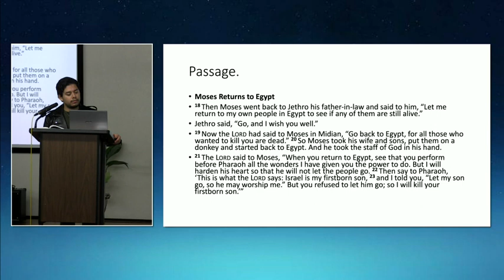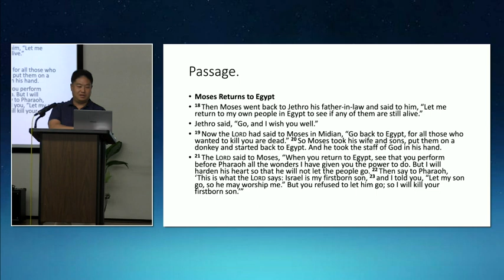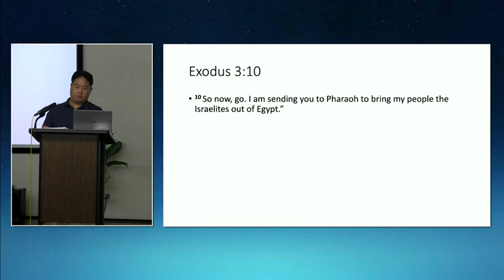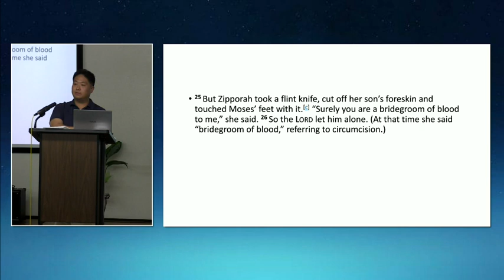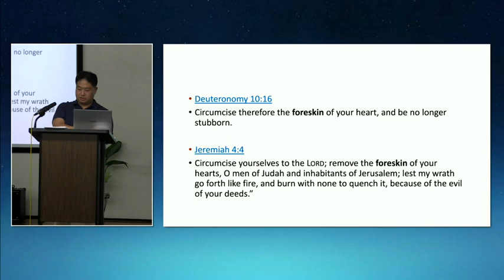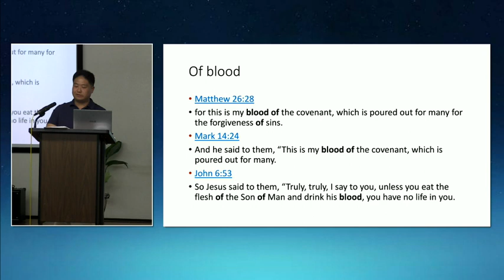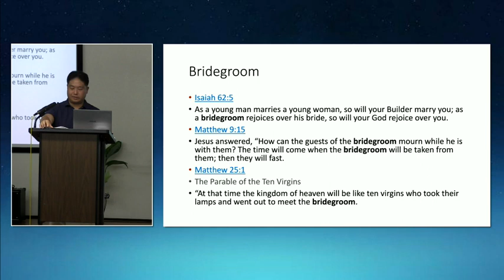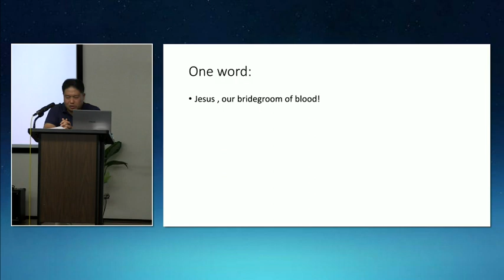"Bridegroom of Blood" Ex.4:18-31"